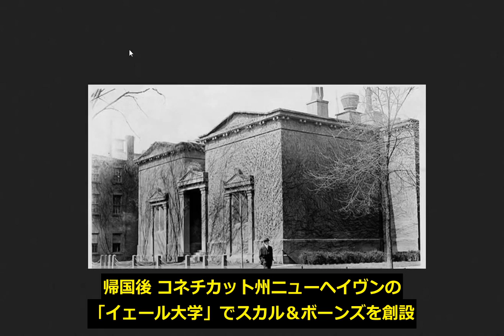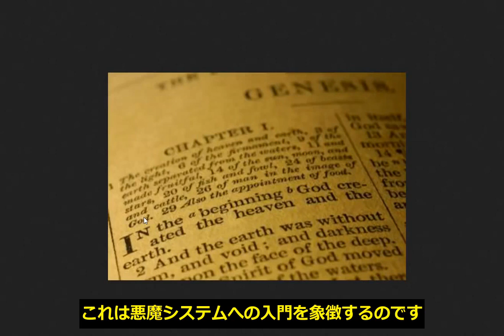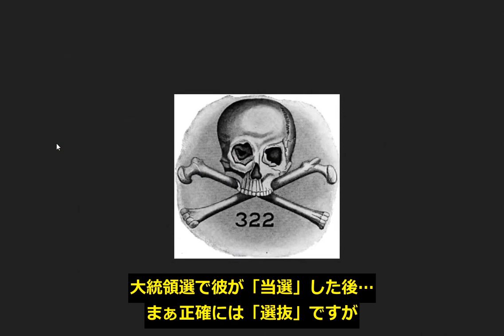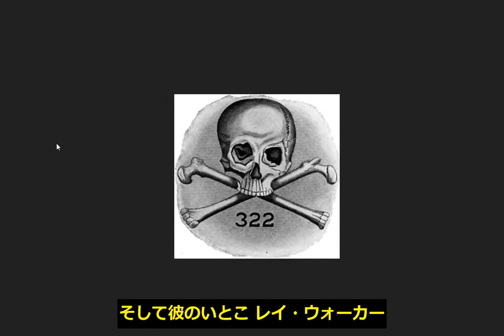スカル＆ボーンズ「322」の由来と犯罪集団ブッシュ家